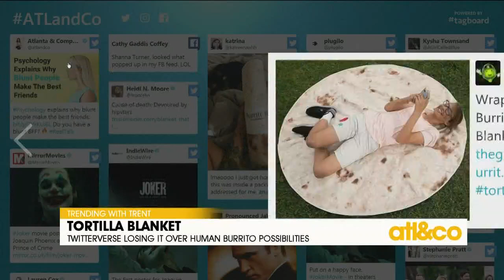Tortilla Blanket Trending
A large tortilla blanket is rocking the Twitterverse!